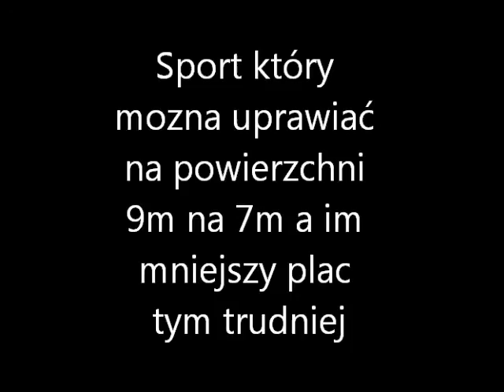Trial na wszystkich podwórkach!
Trial Silesia team - nocne treningi